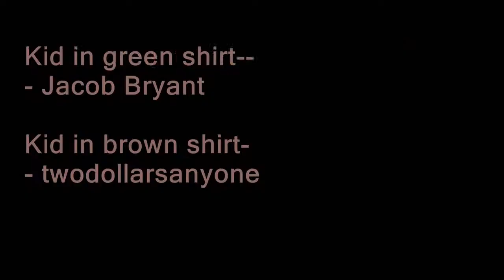Respect the pouch!!!!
Just me towdollarsanyone and jacob hanging out a being kool. enjoy. :)

and in other news yes this video is awsome if you think its dumb. well go fuck your face